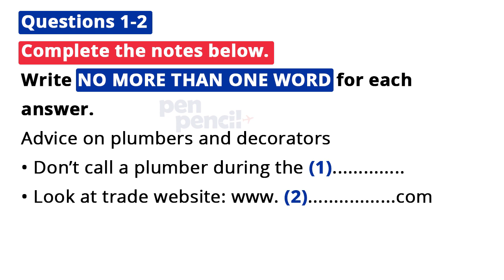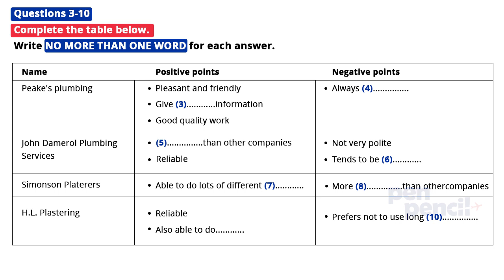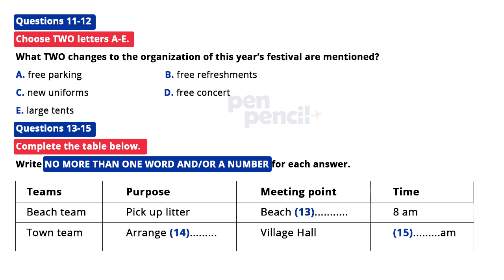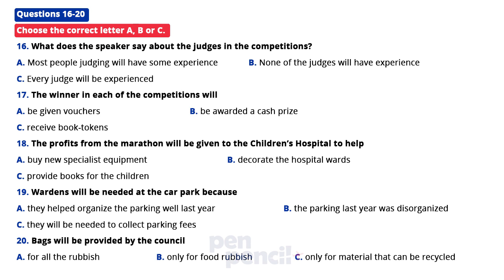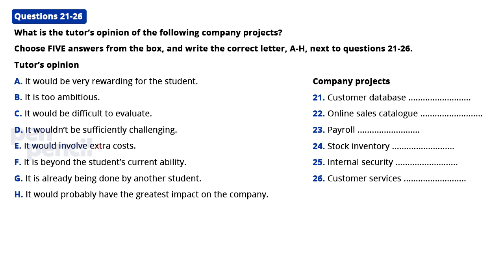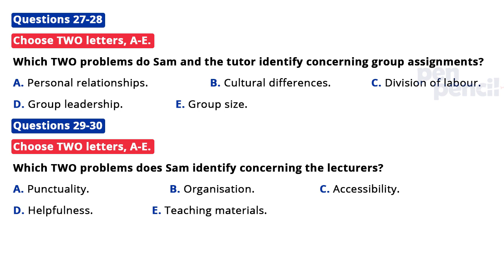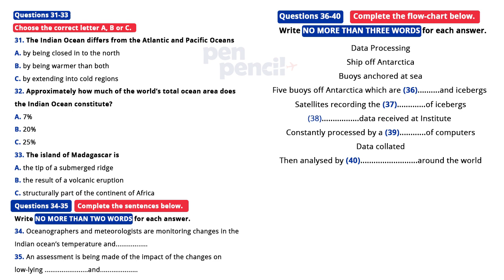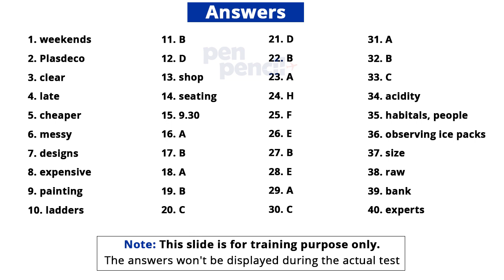IELTS Listening Practice Test with Answers | 27.02.2023 | Pen Pencil™ - Best IELTS Institute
IELTS Listening Practice Test with Answers | 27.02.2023 | PenPencil